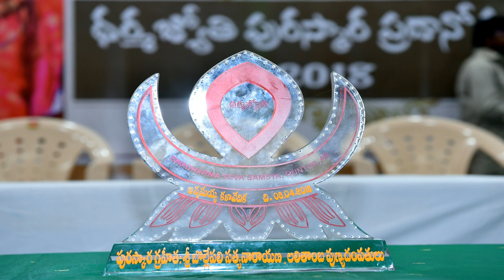HOW TO TURN CEMETERIES INTO MAHAPRASTANAS - SPEECH BY GUMMADI RADHAKRISHNAMURTHY